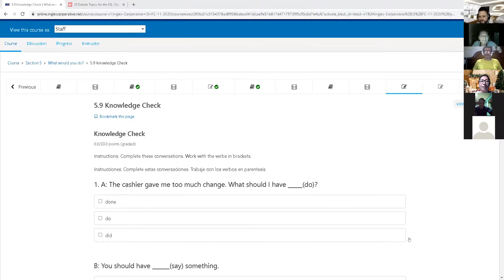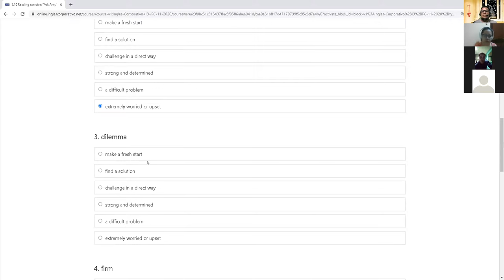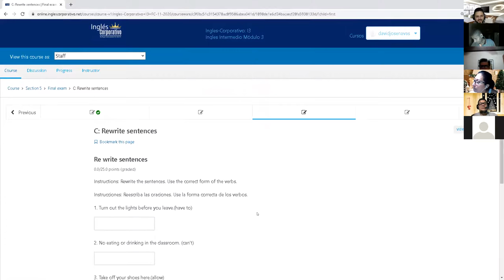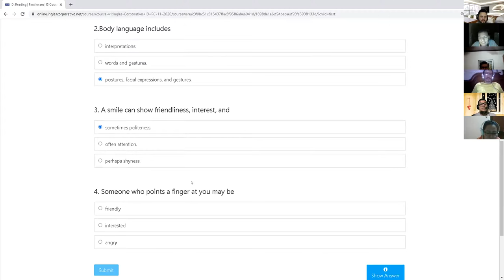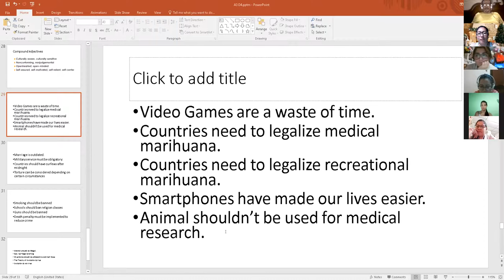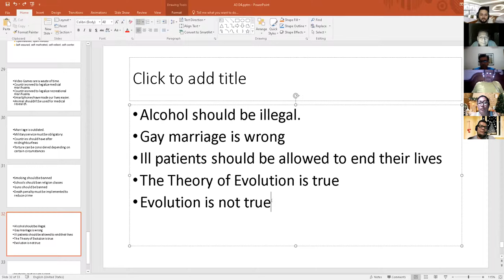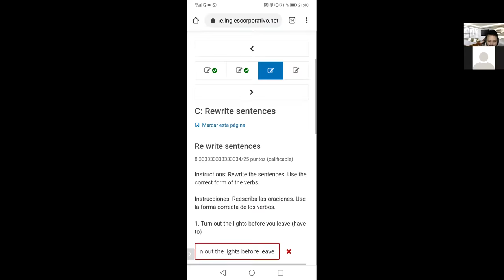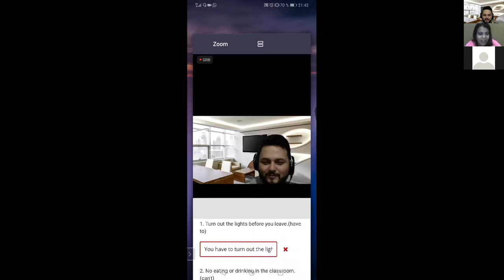Ingles Corporativo- Day 16 Final Exam